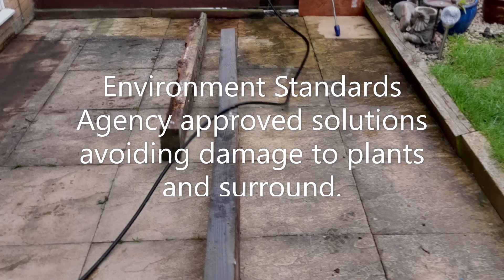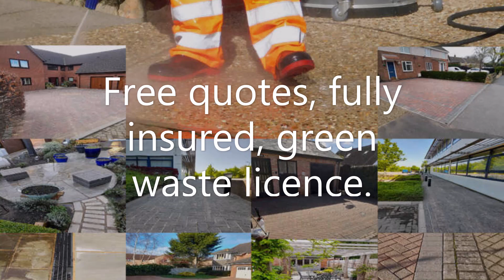Pro Pressure Cleaning Milton Keynes.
50 mile radius of Milton Keynes, Bucks, Beds, Northants.